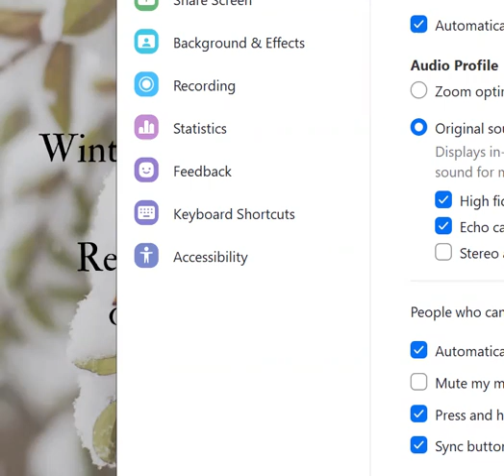Solstice Yoga Nidra with Jess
Come rest with Jess in the Suspension of the Sun's Light. Welcoming your own inner light to emerge as you are held in the dark dreamy fertile void of this solstice season!

Voice Only.